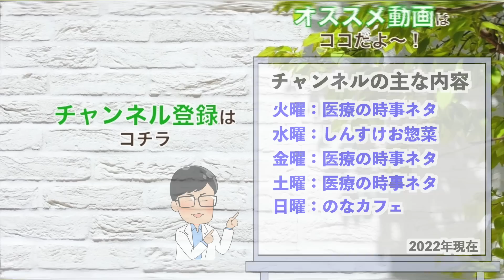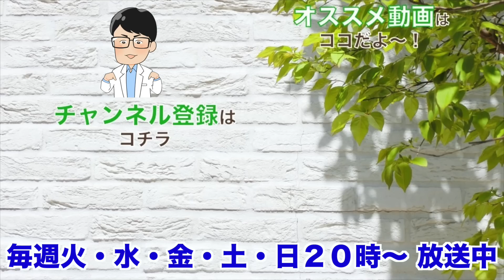【騙されない！】それだけは肝に銘じないと・・どんどん数字のトリックがバレてきていますね！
２年８ヶ月経過した今・・どんどん公的機関の数字の根底が崩れていますね。何を信じたらいいのか？もう信じられるものは一人しかいませんよね。

東洋経済online：新型コロナウイルス国内感染の状況

中日新聞：コロナ死亡者数の定義見直し要請　愛知知事が国に

CBC news：新型コロナワクチン打っても“未接種扱い”にしていた…厚労省「理由は不明だが意図的なものではない」

❶野中しんすけVoicy『明日の健康"コレ"に決めた』No.1

【毎週火・水・金・土・日 20:00〜配信中】
火曜日：医療や医学の時事ネタ
水曜日：のなカフェ（お惣菜編）
金曜日：しんすけのアレコレ
土曜日：医療や医学の時事ネタ
日曜日：のなカフェ（お菓子編）

良く見られている動画
【隠ぺい】責任感がなさすぎます。ワクチン後遺症の患者さんを助ける気が全くありませんね・・。

【ブチギレ】完全に怒りしか湧きません・・何を考えているのか？全くわからない。

【ダメか？】この夏が勝負だと思っていた。やはり大人が変わらないといけない！だけど・・

【許せない！】このような状況になると予測できなかったら・・わかった段階で対処すべき！いつまで野放しにするのか！

おすすめ関連動画
すずぽんの勝手に言いたい放題さん：【コロナ死はいない衝撃発言！】「第7波でコロナ死はいない」←どういうこと？

看護師まろの日常さん：【絶望…】クラスター発生で看護師が足りません…病院の危機。一人暮らしの日常

【健康情報発信チャンネル】岐阜ゆがみ整体さん：小学生が証明！マスクは体を疲れやすくする

製薬リーマン闇のダディさん：日本人最新データ出ました！　2022年8月19日知っといてニュース

しんすけプロフィール